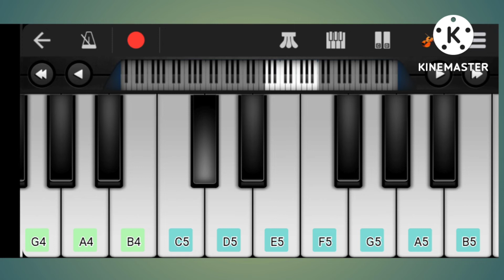independence day parrot music 2022 NEW🇮🇳🇮🇳🇮🇳-Rankstar 444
independence day parrot music 2022 NEW🇮🇳🇮🇳🇮🇳